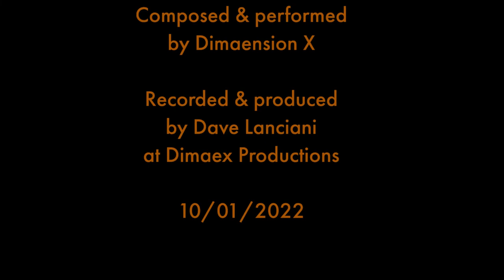Scions from the Wicked Orb by Dimaension X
Two of my favorite metal bands are Black Sabbath and Slayer - I always try to imagine what it would be like if they jammed together - that's what this song is trying to be. Whadayah think?
The images are photos I took at a CVS of their Halloween decorations display.

Guitar = Yamaha SJ550-HR - Digitech FreQout - Line 6 POD GO

Drums - KvltDrums 2 / Doom Exp. Set